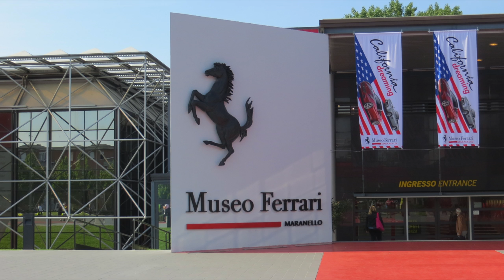BikeTube HD 100 Gardasee - ROM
mit Launer Busreisen vom Gardasee bis Rom.
Der Bus bringt uns von Wört an den Gardasee nach Peschiera.
Von hier radeln wir an 7 Radtagen direkt auf den Petersplatz nach Rom.